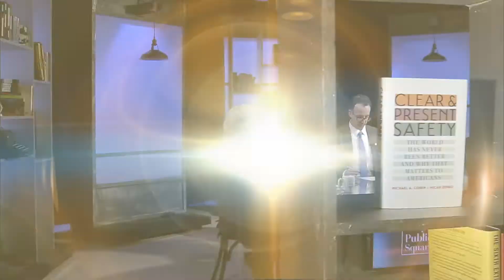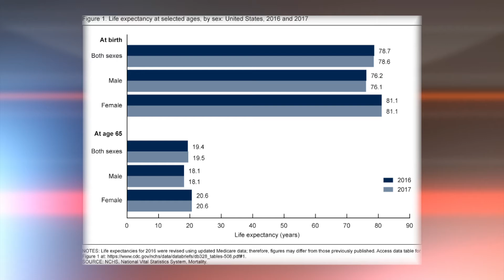April 29, 2019: Michael Cohen and Micah Zenko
It’s easy to be convinced by talk show hosts, editorial writers, and politicians that American security hangs on the razor’s edge and that the world is more dangerous, now, than it has ever been. Michael Cohen and Micah Zenko remind us that the facts simply don’t match that narrative.  In fact, they tell us, the world has never been better.

Michael A. Cohen, a columnist for the Boston Globe, and Micah Zenko, a columnist for Foreign Policy, have co-authored Clear and Present Safety: The World Has Never been Better and Why that Matters to Americans. It is a bastion of reason and optimism in a world that, for many, feels anything but reasonable or optimistic.